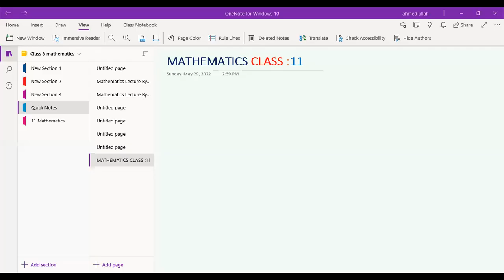Ex#8.3 Q:03 (i,ii,iii). 11th mathematics Important Questions. Binomial Theorem.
Binomial Theorem Important Questions.